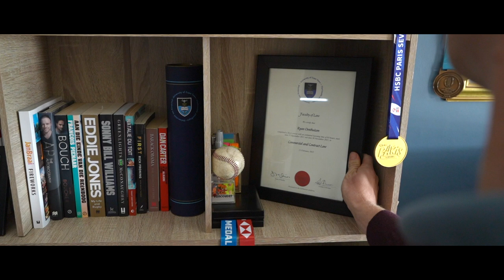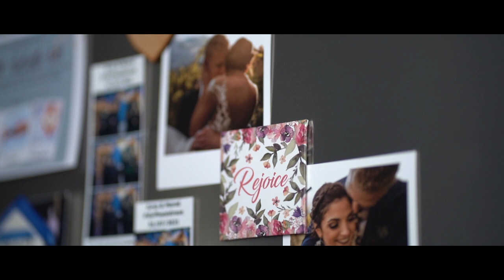Sports Star and Law Student | Meet Ryan Oosthuizen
Meet Ryan Oosthuizen, who took the University of Cape Town (UCT) Commercial and Contract Law online short course through GetSmarter to support the theoretical knowledge he gained through his LLB studies.

Even at the height of his professional rugby career, Ryan is thinking of his future. Inspired by a rough patch in his family’s past, he is committed to becoming  a successful lawyer once the cheers fade away.

*As of January 1, 2024, GetSmarter has transitioned to providing digital certificates instead of physical ones for all executive education online courses. This change is part of our ongoing commitment to sustainability, efficiency, and innovation, in line with global trends in education.